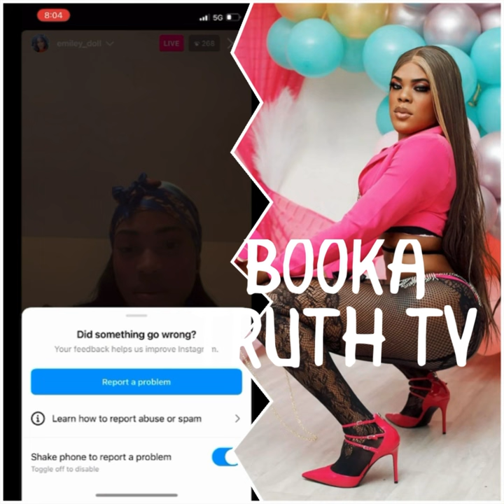PHOEBE CONFRONT EMILY & TALK ABOUT WHAT LITTLE KEV DID TO THE FAMILY